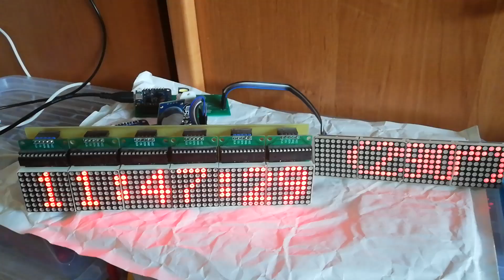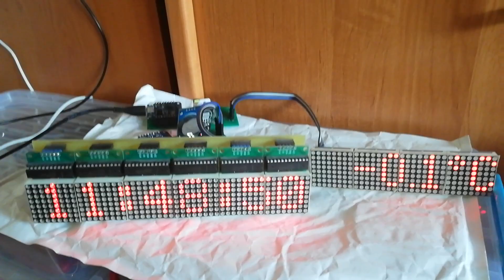universal PCB for matrix clock with ESP8266